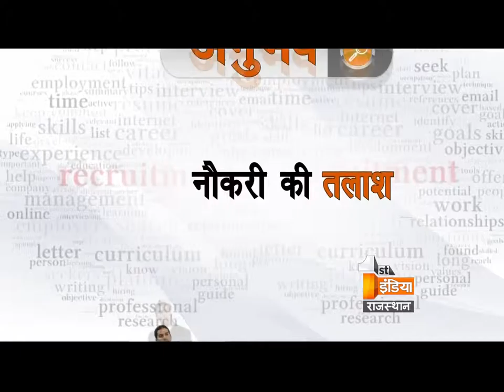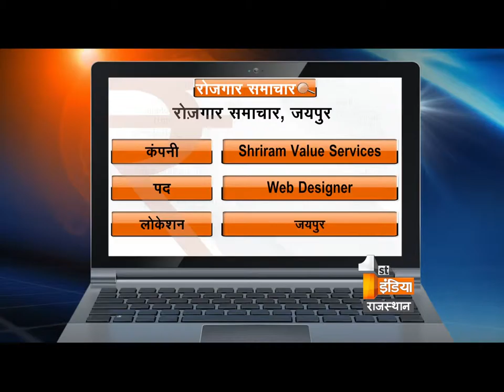Rozgar Samachar EPISODE 67 | Segment 1 | wednesday, 03 Febraury 2016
Pharmacy is the science and technique of preparing and dispensing drugs. It is a health profession that links health sciences with chemical sciences and aims to ensure the safe and effective use of pharmaceutical drugs. The word pharmacy is derived from its root word pharma which was a term used since the 15th–17th centuries. The scope of pharmacy practice includes more traditional roles such as compounding and dispensing medications, and it also includes more modern services related to health care, including clinical services, reviewing medications for safety and efficacy, and providing drug information.Pharmacists, therefore, are the experts on drug therapy and are the primary health professionals who optimize use of medication for the benefit of the patients. To having the aim is also important in life.

Today First India News briefs the viewers and helps them with some tips by how to clear Pharmacy entrance exams and how reach towards our aims